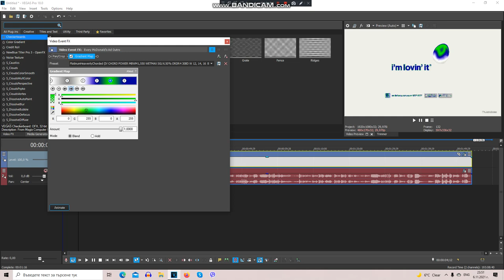How To Make PlatinumHeavenlyChorded